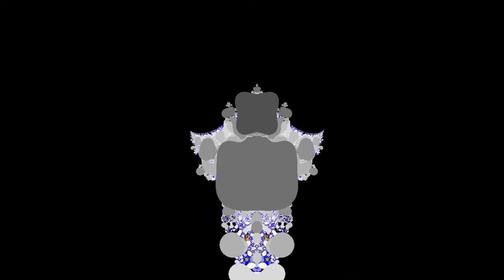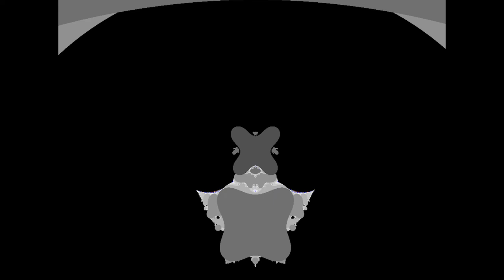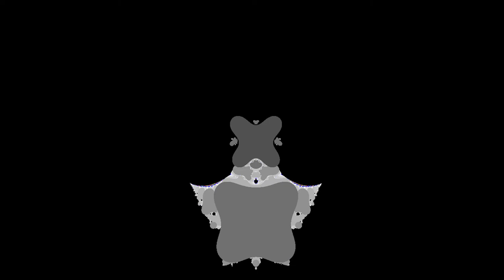Psychedelic Fractal Entity - Replicant Cyberscape🌛🌚🌜 NewRetroWave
An interplay of imaginary and real numbers  using a formula from the rules of Pythagorian right angled triangles.
01 - Starfounder - Night Club Murder
01 - Moonway - Crystal
Fractal generation Software used : Chaospro ( free )